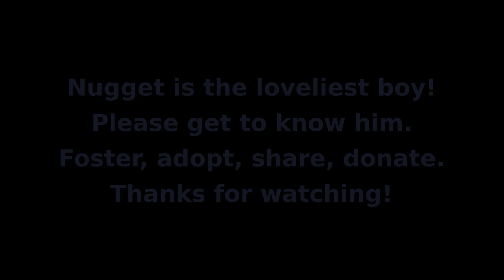Nugget is adopted!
He's a lovely obedient and fun boy, please adopt or foster him!
At the moment he is living in a kennel in Spain, he can move to the UK or inside the EU.